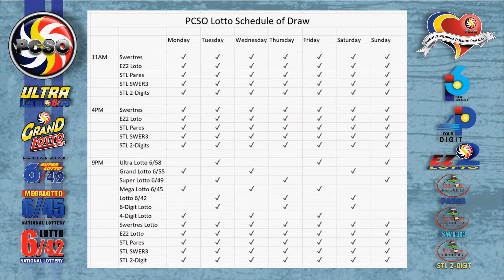Swertres|3D and EZ2|2D Lotto 2PM Draw, Tuesday, December 1, 2020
Here are the results of PCSO Lotto today, Tuesday, December 1, 2020, 2PM draw for the Swertres/3D Lotto result, and EZ2/2d Lotto Result.

Time Stamps:
00:25 - Swertres Lotto Result
00:16 - Ez2 Lotto Result